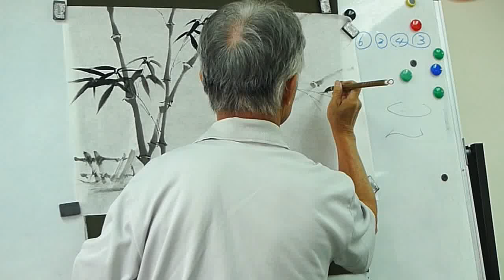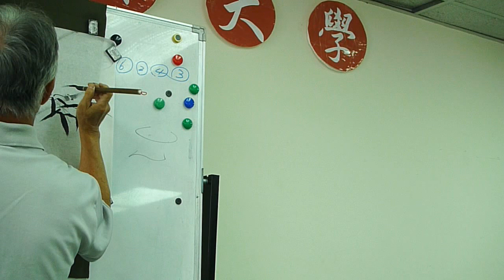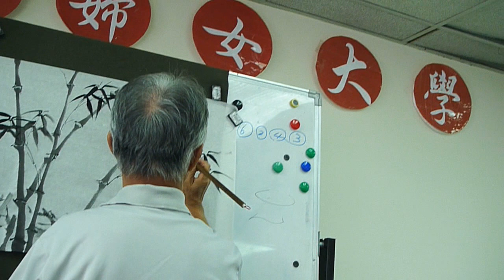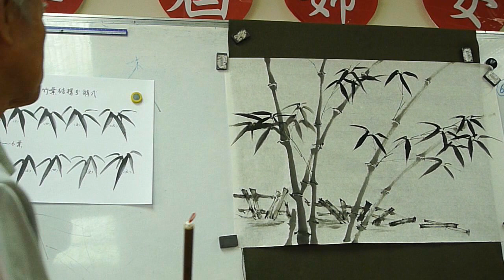畫竹--竹竿&竹葉講解(下)Chinese brush painting techniques: Bamboo stems and leaves 3/3